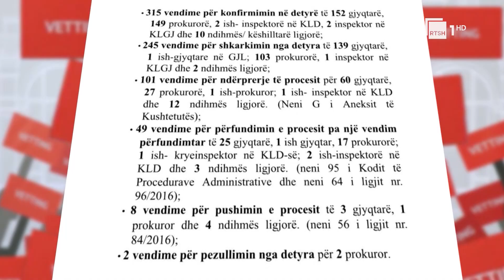Viti i fundit i KPK-së, Komisioni Evropian ka kërkuar hetim për gjyqtarë e prokurorë të korruptuar